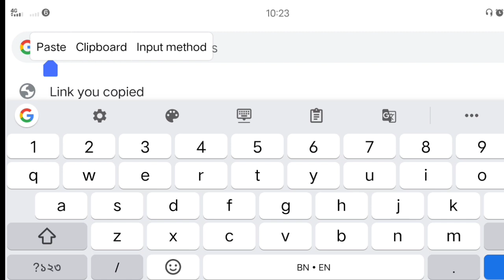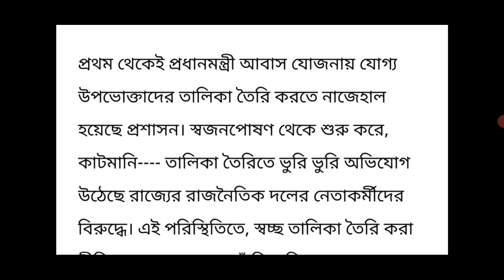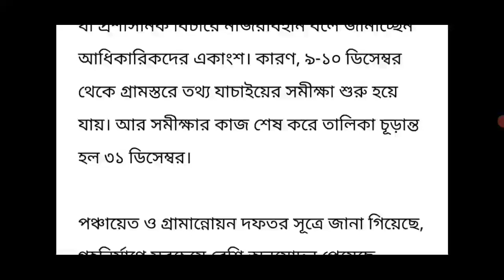আবাস যোজনার ফাইনাল লিস্ট 2023 ! Awas Yojona Final List 2023 ! PMAYG list West Bengal !Awas Plus List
pradhan mantri awas yojana final list

dekhe

pradhan mantri awas yojana list me name

 kaise pradhan mantri awas yojana list kaise dekhe

2022

pradhan mantri awas yojana list me naam kaise jode

pradhan mantri awas yojana list kaise nikale

indira awas yojana list 2022

online apply pradhan mantri awas yojana 2022 list kaise dekhe

pradhanmantri aawas yojana 2022-23